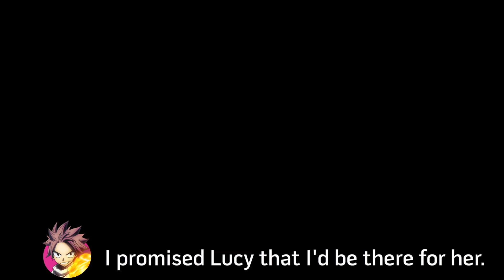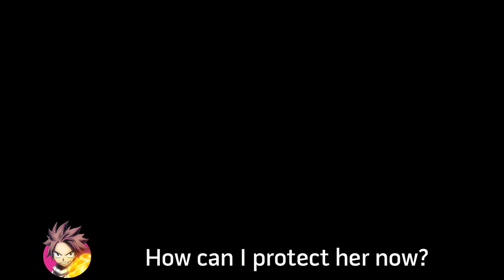GOKU vs NARUTO vs LUFFY vs ICHIGO vs NATSU! SHOUNEN STRIKE - ANIME MOVIE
Goku, Naruto, Luffy, Ichigo, Natsu, Dragon Ball Super, Naruto, One Piece, Bleach, Fairy Tale: GOKU vs NARUTO vs LUFFY vs ICHIGO vs NATSU! SHOUNEN STRIKE - ANIME MOVIE ⚠️ FATAL CONFLICT ⚠️ | 🚨 SEASON FINALE 🚨ANIME FREE FOR ALL!

SHOUNEN STRIKE . . .
A crossover event that will change the way you think about anime! This is an animated feature film coming soon to the Rewind Rumble YouTube channel. Goku, Ichigo, Naruto, Luffy, and Natsu! Your favorite anime heroes will embark in a new adventure like never before!

FATAL CONFLICT is a non-researched show that implies two fighters competing each other.

Based on: Dragon Ball Super, Anime, Dragon Ball Super Movie, Naruto Movie, naruto shippuden, one piece opening, my hero academia, Dragon Ball Z, Goku Memes, DBS, Dragon Ball Super Return, goku vs jiren, dragon ball heroes, Goku vs Saitama, One Punch Man, Goku vs One Punch Man

One-Punch Man is an ongoing Japanese superhero webcomic created by ONE which began publication in early 2009. The series quickly went viral, surpassing 7.9 million hits in June 2012.

Dragon Ball is a media franchise created by Akira Toriyama. The initial manga, written and illustrated by Toriyama, was serialized in Weekly Shōnen Jump from 1984 to 1995

Sonic the Hedgehog is a video game franchise created and produced by Sega. The franchise centers on a series of speed-based platform games.

Naruto is a manga series written and illustrated by Masashi Kishimoto. It tells the story of Naruto Uzumaki, a ninja who searches for recognition and dreams of becoming the Hokage, the leader of his village.